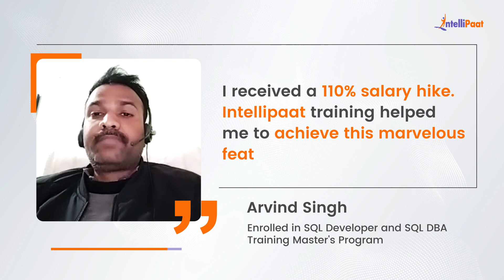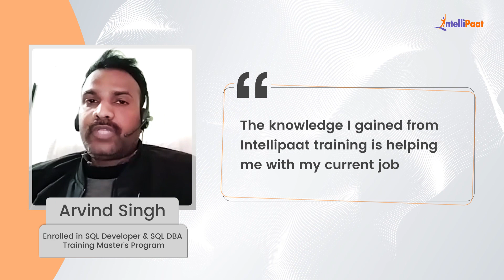Professor to SQL Developer Career Transition | Got a Job with 110% of Salary Hike | Intellipaat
Watch how Arvind Singh achieved a career transition from an Assitance Professor to a SQL Developer with a 110% of salary hike. He got job offers from 6 companies just after completing SQL Course. Currently, he is working as a Software Engineer at Vertafore. We have helped more than 600,000+ aspiring students and working professionals transform their careers.

Intellipaat Edge
1. 24*7 Lifetime Access & Support
2. Flexible Class Schedule
3. Job Assistance
4. Mentors with +14 yrs
5. Industry-Oriented Courseware
6. Life time free Course Upgrade